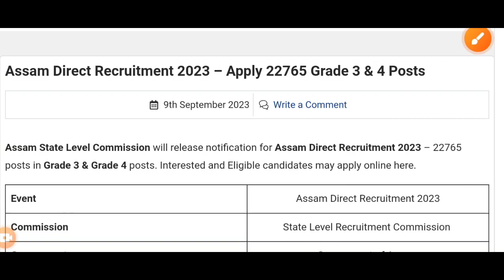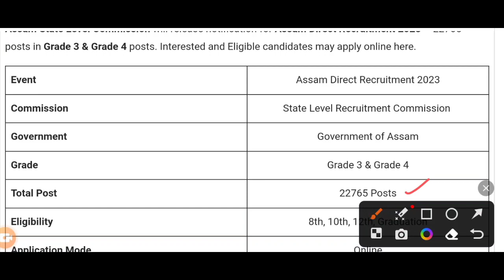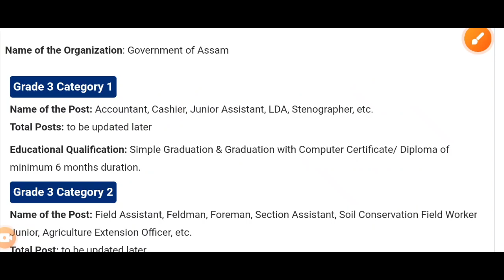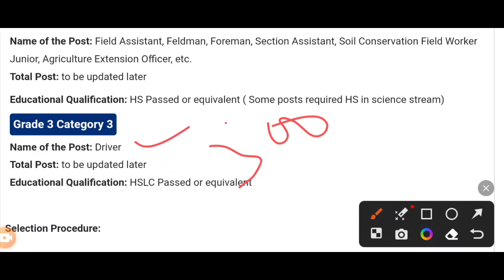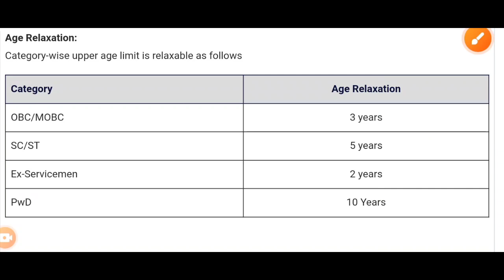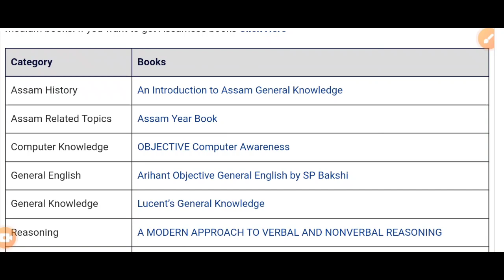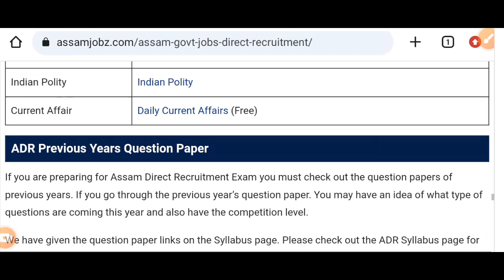Assam Direct Recruitment New Update, Online date, Exam Date 2023 ||@btrjobalert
Assam Direct Recruitment New Update, Online date, Exam Date 2023 ||‎@btrjobalert775 ||

ADRE recruitment new update 2023
SLRC recruitment new update 2023
ADRE online date ADRE exam date 2023
SLRC online date SLRC exam date 2023
Assam direct recruitment new update 2023
Assam direct recruitment online date 2023
ADRE News 2023
ADRE News 2023
ADRE News 2023
ADRE News 2023
ADRE News 2023